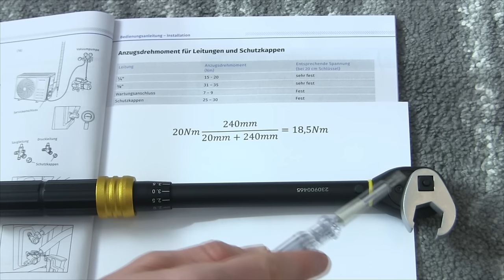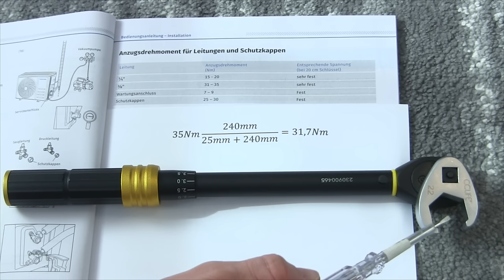Klimaanlage Einbauen ✅ TOP ANLEITUNG: Wie Vorgefülltes Split Klimagerät Selber Richtig Installieren?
Klimaanlage Einbauen! Wie Split Klimagerät Vorgefüllt Selber Installieren?

In diesem Video erfährst Du, wie Du Multisplit Klimaanlagen bzw. ein Splitgerät selbst richtig anschließen kannst. Mit dieser Anleitung eine Klimaanlage einbauen und somit erfahren, wie man ein Split Klimagerät selber installieren kann.

Das selber Befüllen nach dem Evakuieren sollte man übrigens eher einen Fachmann überlassen, da dieser Test sehr wichtig ist. Beim Einbau ist es übrigens egal, ob es für dein Dachgeschoss / Dachboden, den Wohnwagen oder auch dein Haus bzw. deine Wohnung ist.

Die Kosten halten sich auch in Grenzen, wenn man die Leitungen z.B. unterm Dach einfach verlegen kann. Die Selbstinstallation ist mit etwas Erfahrung auch im Wohnmobil oder deiner Mietwohnung im leisen Schlafzimmer oder Zuhause in kleinen Räumen bzw. Zimmer kein Problem.

Die Montage vom Außengerät und Innengerät sollte auch machbar sein, da es sich ja jeweils um eine Wandmontage handelt und man davor die Löcher bzw. die Kernbohrung für die Leitungen schon durchgeführt hat. Auch als Heizung kann man die Anlage später verwenden, wodurch man indirekt durch die Sonne heizen kann.

Die Lautstärke hält sich beim Kühlen übrigens auch in Grenzen, doch wie wird sie überhaupt richtig mit einem Inverter installiert? Wo kann man den Wasserablauf für das Kondensat montieren und welche Anlage ist am besten? Am Markt gibt es mittlerweile einige tolle Firmen, wie z.B. Danyon, Be cool, Cornfree oder auch Mitsubishi, Lg, Kältebringer und Toshiba bzw. Kesser / Remko.

Auch mit Haier und Hisense macht man beim nachträglichen Einbau normalerweise nichts falsch. Die Inbetriebnahme nach dem Verlegen sollte auch machbar sein, da nur das Vakuum ziehen und somit einen Unterdruck erzeugen Probleme machen kann, außer es ist natürlich vorgefüllt und man hat ein Quick Connect System.

Solche Klimasplitgeräte  bzw. eine Splitklimaanlage sind heutzutage auf dem Stand der Technik und wie Wärmepumpen.

Mit dieser Video Anleitung (deutsch & was tun?) / Montageanleitung / Bedienungsanleitung / Tutorial / Tipps & Tricks auf Youtube und im Jahr 2021, 2022 bzw. 2023, 2024 Klimaanlagen einbauen und dadurch erkennen, wie man ein Split Klimagerät selber installieren kann.

▬ Video Kurse ▬▬▬▬▬▬▬▬▬▬▬▬